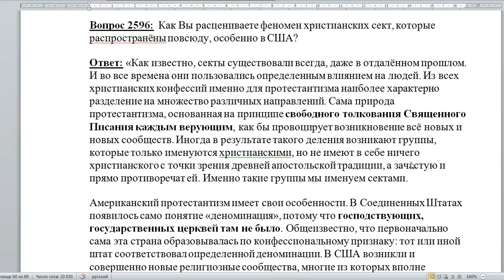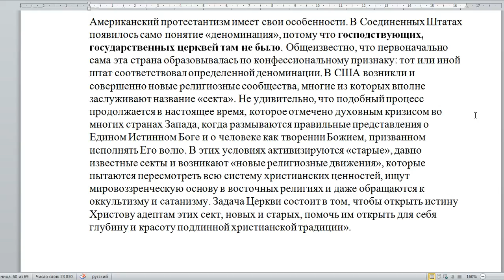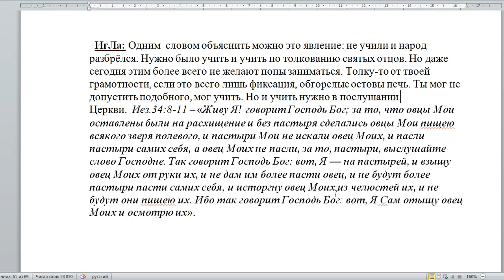2596. О сектах в США.